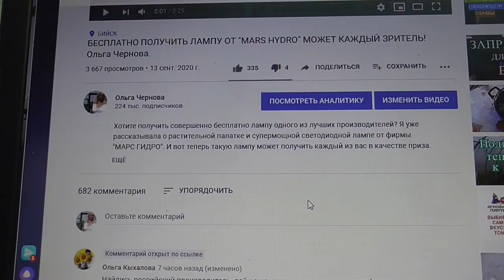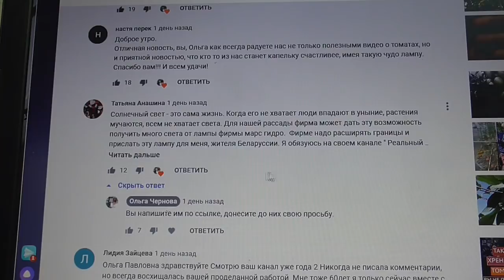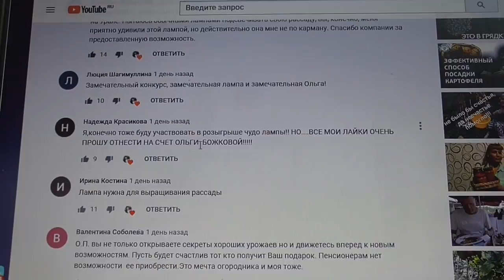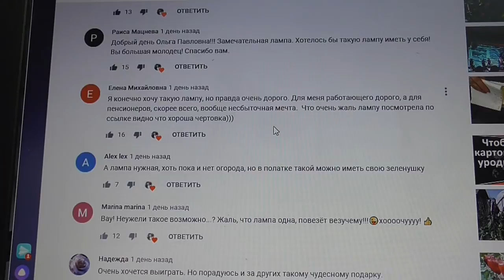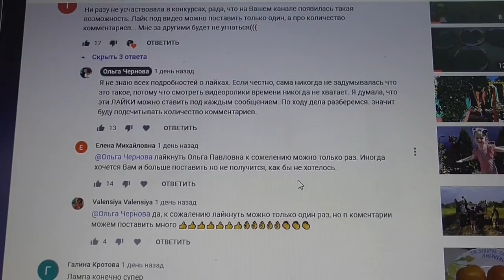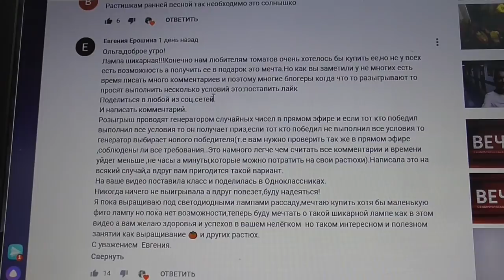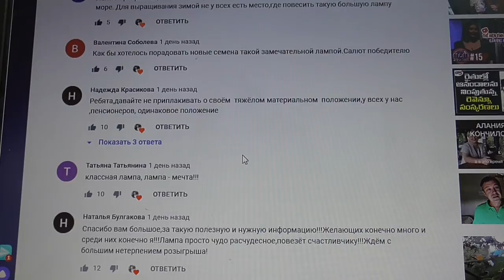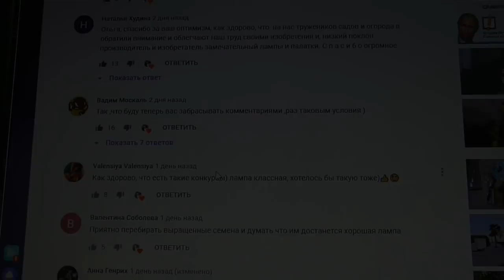РОЗЫГРЫШ ЛАМПЫ "MARS HYDRO" - КАК ВЫБРАТЬ ПОБЕДИТЕЛЯ? Ольга Чернова.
В этом видео – о  проблемах выбора победителя. Всю информацию можно найти по ссылкам  производителя –
Mars Hydro 120X120CM палатка
Mars Hydro TSW 2000

Предыдущее видео о конкурсе смотрите по ссылкам –
Бесплатно получить лампу от "MARS HYDRO" может каждый зритель. 14 сентября.